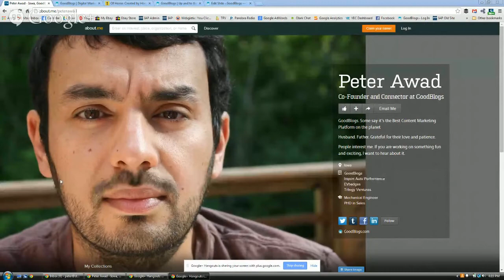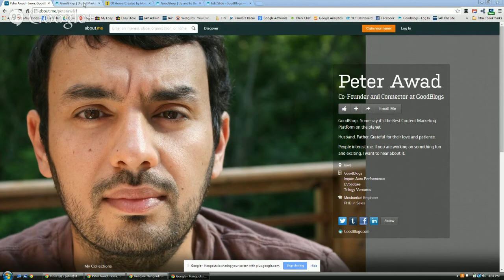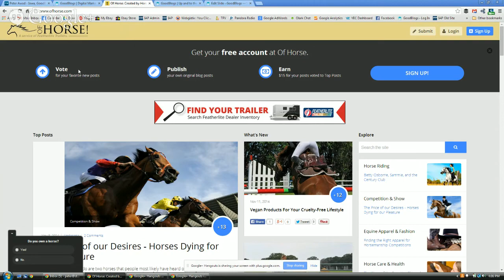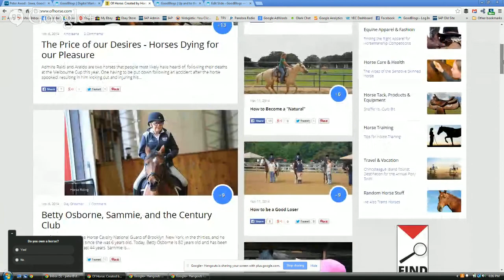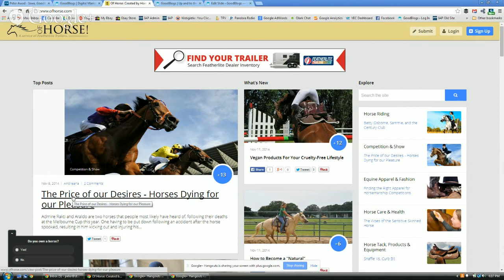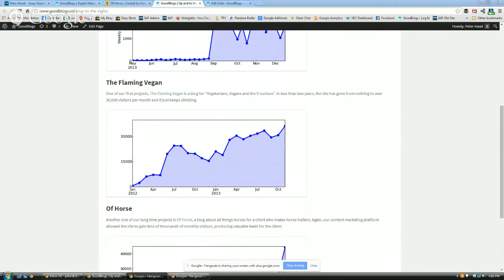How Human Is Your Brand? | GoDaddy Hangout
The Co-Founder of GoodBlogs, Peter Awad, will make the case of why being genuine and human in brand messaging is important. In a industry that is saturated with "me-too" players, learn how to differentiate yourself with something as seemingly natural as being human.